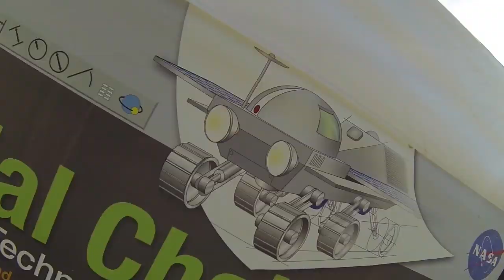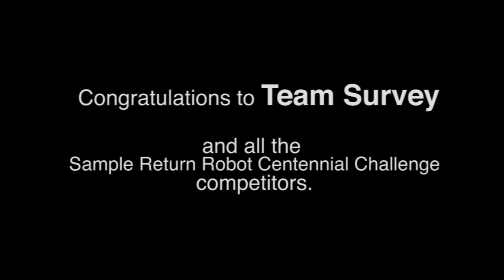NASA 360 Presents Kicking Bot, Taking Samples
Watch as competitors in the 2013 Sample Return Robot Centennial Challenge kick some bot and take some samples.